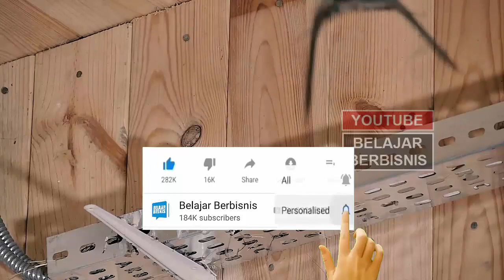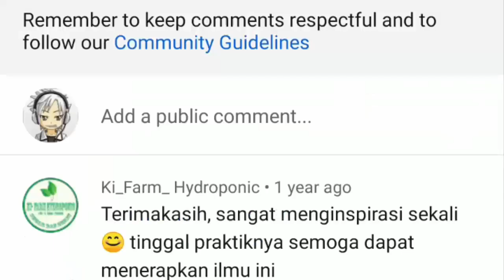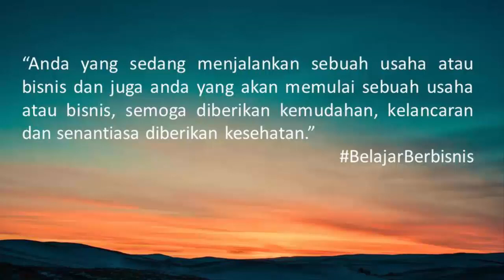PELUANG USAHA SARANG WALET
Video kali ini tentang peluang usaha sarang walet.

Habitat burung walet bisa kita jumpai di langit-langit gedung kosong ataupun gua. Mereka senang hidup berkelompok dan membentuk sarang dari air liur yang mengeras, dimana liur tersebut berasal dari dalam tenggorokan yang disebut Glandula. Hebatnya lagi, ternyata air liur burung walet dikenal memiliki banyak manfaat, terutama untuk kesehatan.

Mau tau tips jitu memulai bisnis sarang burung walet?